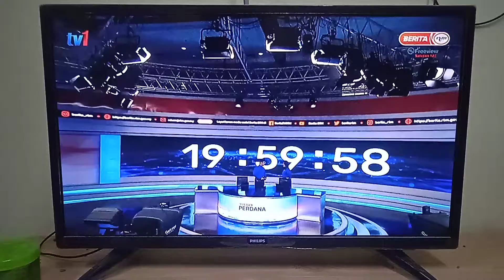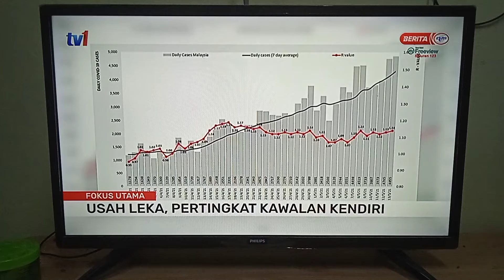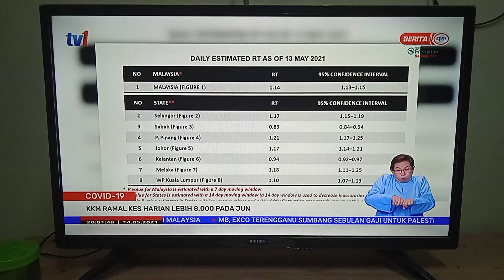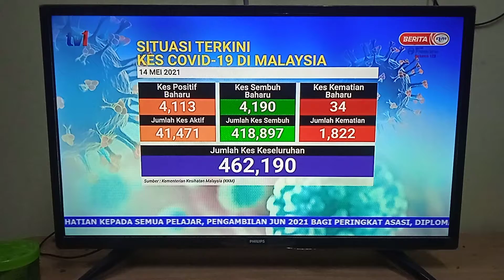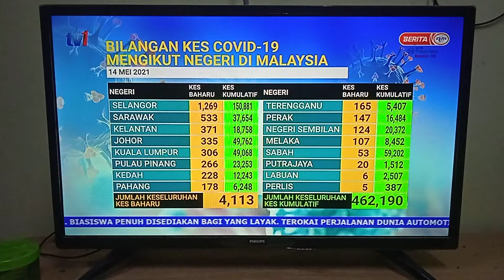BERITA PERDANA JUMAAT 14 MEI 2021 SIARAN LANGSUNG PKP COVID - 19 😷 MALAYSIA RTM KLIK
JUMAAT 14 MEI 2021
TV1 RTM 101
123 BERITA RTM
2021 MALAYSIA
COVID - 19 😷😷 MALAYSIA
COVID - 19 MALAYSIA
PKP COVID - 19  1988
MALAYSIA
HARI RTM KE -75